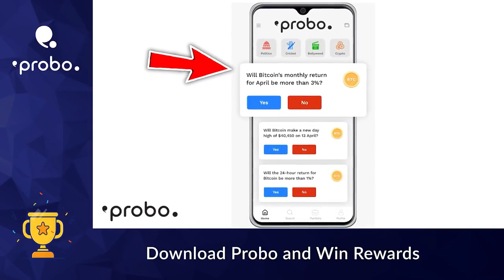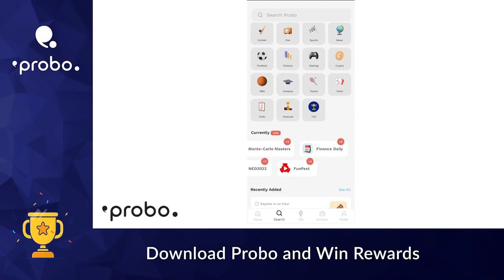रामायण के 11 ज़िंदा सबूत जिनसे वैज्ञानिक भी हुए हैरान 11 alive evidences of Ramayan across the World